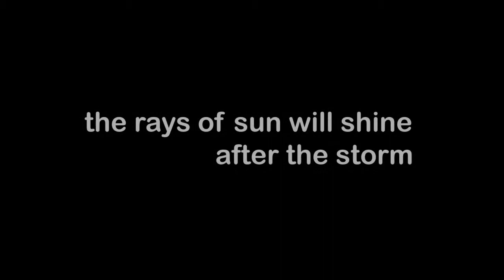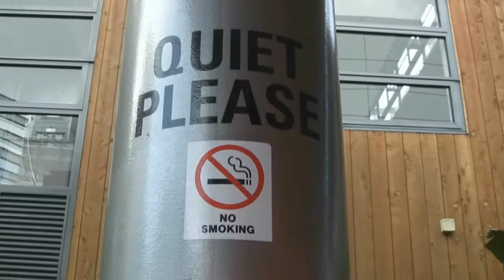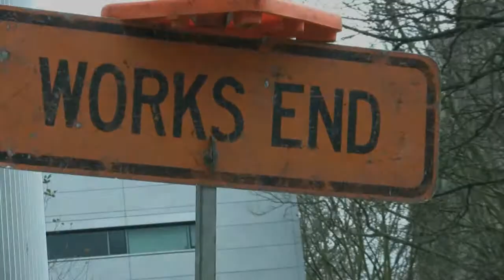Auckland Bersatu Finale 2010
Auckland 2010 Team video for Bersatu Event (Malaysian Students in Auckland)